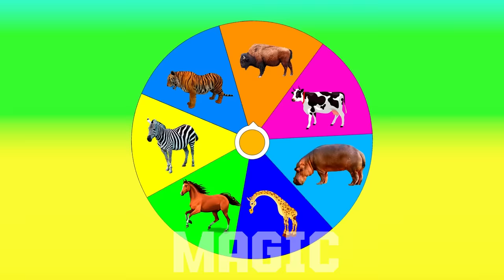CUTE ANIMALS Cow Tiger Horse Zebra Bison Hippo 암소 호랑이 말 얼룩말 들소 하마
Hello friends! Today I have prepared a fascinating video about animals Cow Tiger Horse Zebra Bison Hippo

The process of creating my videos: The whole process of shooting takes place in my room, to create my videos I use Photoshop to edit images, I also shoot fragments from the game Farming Simulator using the program "OBS" and edit the video in the editing program "CAPCUT". I also use the Blender program to create 3d animations. To make the video more interesting, I take music from the free YouTube library. Before uploading a video to the YouTube platform, I always review the created video and make edits if necessary!